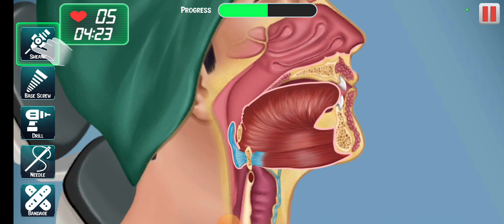CARING SOULS: THROAT SURGERY